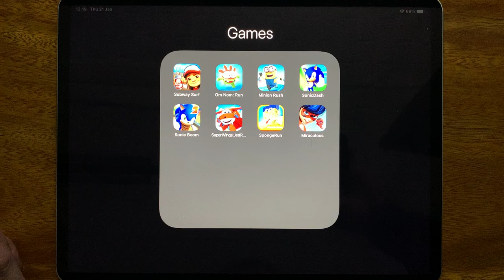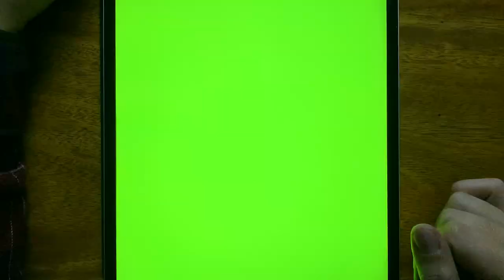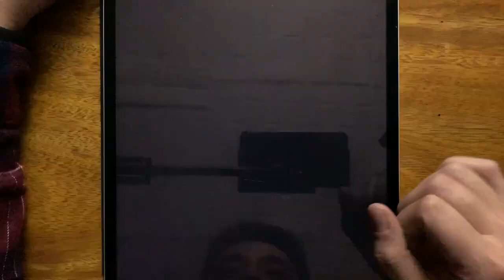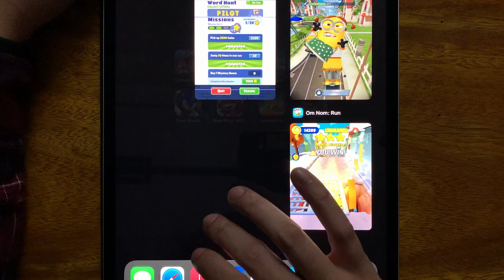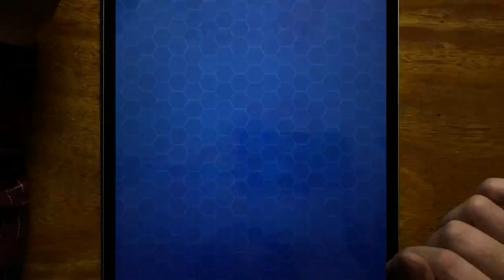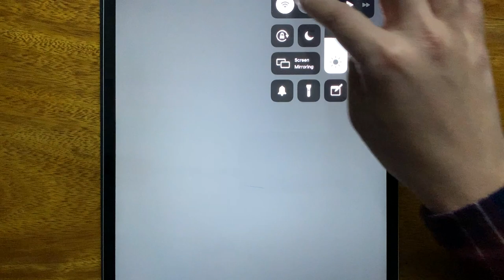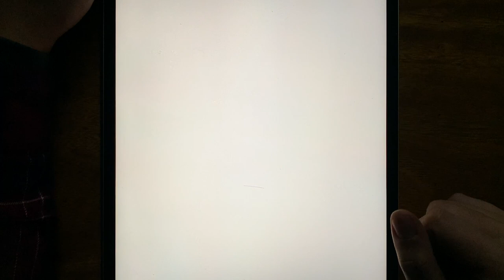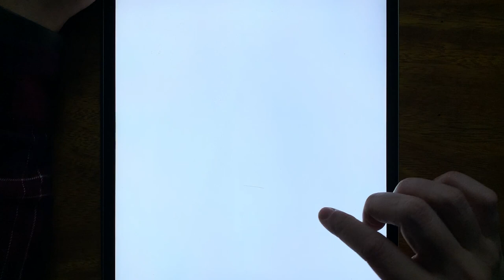Subway Surf, Om Nom Run, Minion Rush, Sonic Dash, Sonic Boom, Super Wings, Sponge Run, Miraculous